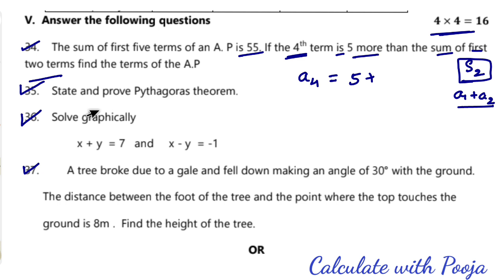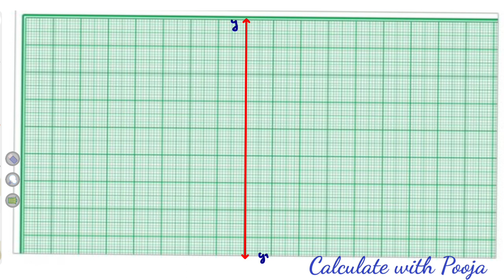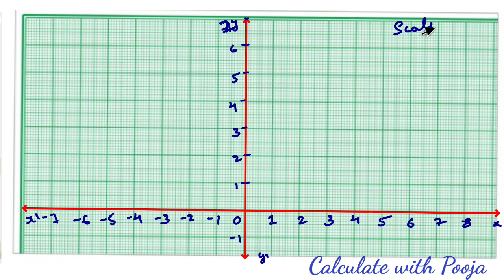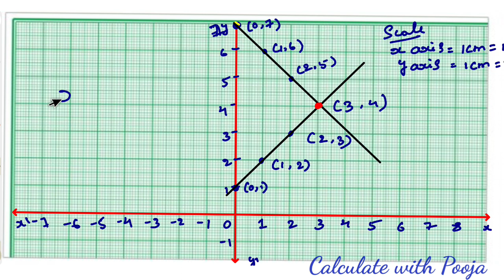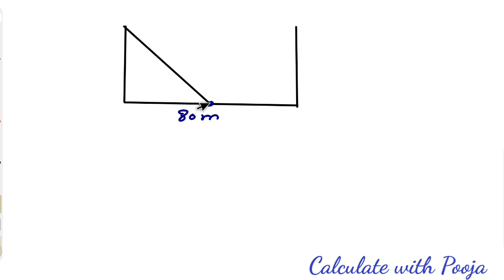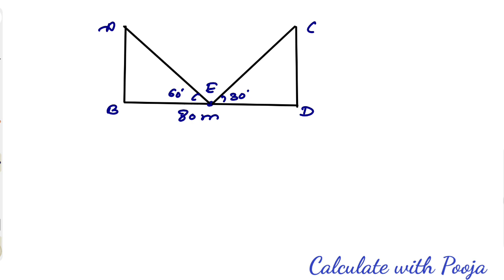SSLC MATHEMATICS 2023/Important 4&5 Marks questions